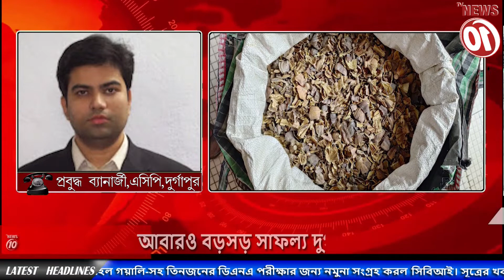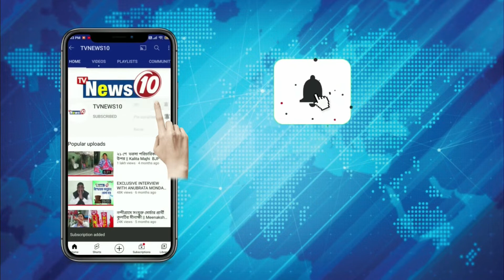আবারও বড়সড় সাফল্য দুর্গাপুর পুলিশের | poppy seed shell | illegal poppy seed shell | durgapur city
আবারও বড়সড় সাফল্য দুর্গাপুর পুলিশের | poppy seed shell |  illegal poppy seed shell